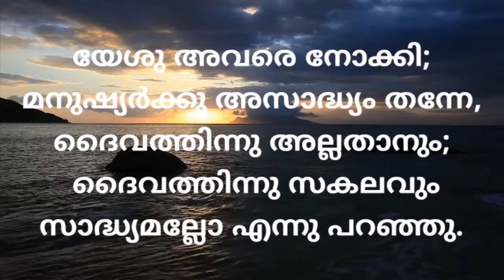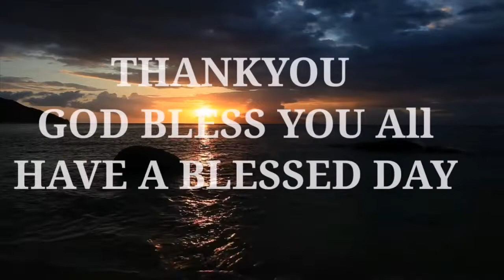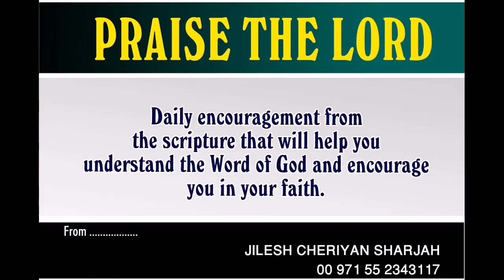DAILY MANNA | DAILY MALAYALAM BIBLE DEVOTION | CHRISTIAN MALAYALAM DEVOTION | JILESH CHERIYAN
Jesus looked at them and said, “With man this is impossible, but not with God; all things are possible with God.”

 യേശു അവരെ നോക്കി; മനുഷ്യർക്കു അസാദ്ധ്യം തന്നേ, ദൈവത്തിന്നു അല്ലതാനും; ദൈവത്തിന്നു സകലവും സാദ്ധ്യമല്ലോ എന്നു പറഞ്ഞു.

FOR DAILY MOTIVATION MALAYALAM MESSAGES